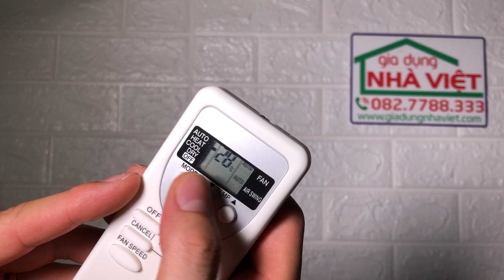Cách dùng điều hoà Panasonic 2 chiều